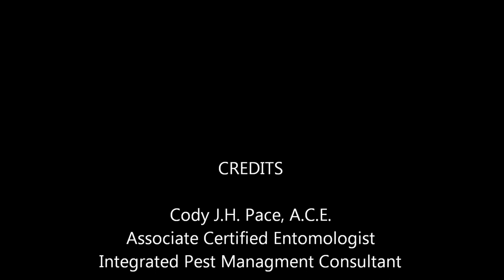Wolf Spider Mother, Spiderlings and Glowing Eyes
This is a video of a mother Wolf Spider.  They are good mothers and carry around their spiderlings or baby spiders on their backs.  They also have eyes that glow due to a reflective organ that is found in their eyes.  They glow much like many animals and reptiles eyes glow when a light is shined on them